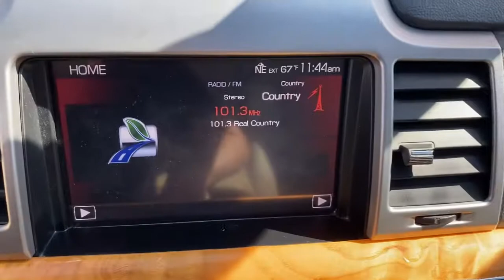2012 Lincoln MKZ Marshfield, Springfield, Lebanon, Buffalo, Rogersville, MO 29192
White Platinum Metallic Tri-Coat Used 2012 Lincoln MKZ  available in Marshfield, Missouri. Servicing the Springfield, Lebanon, Buffalo, Rogersville, MO area.

Marshfield Chevrolet
14963 State Hwy 38

2012 Lincoln MKZ Hybrid 4D Sedan White Platinum Metallic Tri-Coat **LEATHER INTERIOR**, **SUNROOF/MOONROOF**, **HEATED SEATS**. 41/36 City/Highway MPG Only 15 minutes from Springfield! Welcome to Marshfield Chevrolet! Since 1926, we have striven to give customers the best offers and a great deal of respect. We are family-owned and provide friendly service to customers looking for an affordable car, SUV, or truck. We also offer financing, vehicle service and accessories to Springfield, MO Chevrolet customers. Springfield, MO Chevrolet drivers, contact us today of you have any questions!brReviews:br  * If youre looking for a mid-size, middle-class, medium-priced sedan with trappings of luxury, then the 2012 Lincoln MKZ has your number. To its credit, the Lincoln MKZ offers a competent drivetrain with its gasoline V6 and class-leading efficiency with its Hybrid. Source: KBB.combr  * Excellent infotainment features; comfortable seats and driving position; high fuel economy from Hybrid version; responsive steering. Source: EdmundsbrAwards:br  * 2012 IIHS Top Safety Pick